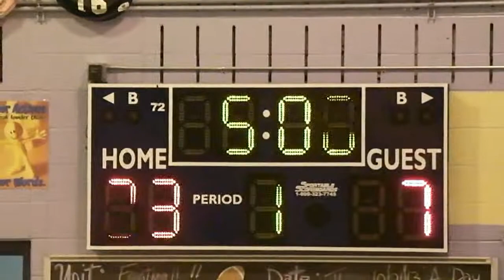Roland Park School Basketball 2013 Game #5